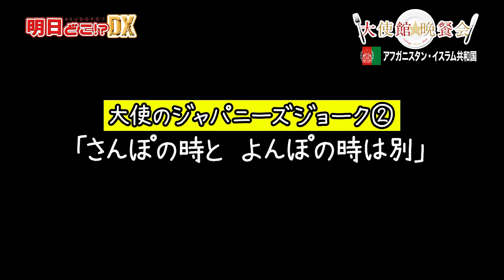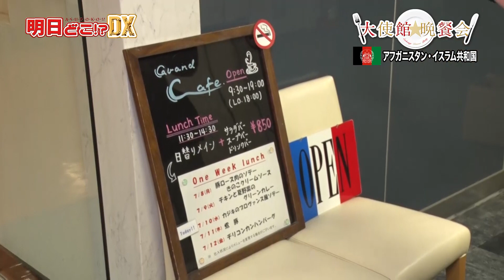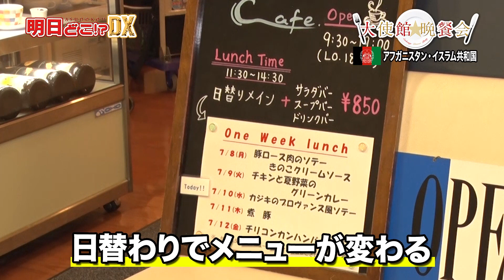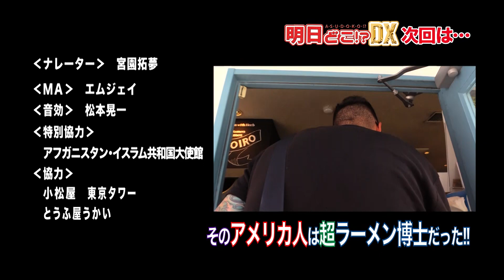アフガニスタン🇦🇫モハバット大使と東京お散歩🚶大使の超オシャレなファッション必見✨大使の「ジャパニーズ🇯🇵ジョーク」連発に笑いがとまりません‼️2019.8.16放送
◇大使が愛する💖東京ソウルフード🍽
◇大使お気に入り東京スポット🗼
◇大使の夢・メッセージをお届けします❣️

★Youtube  明日どこ!? DX 【TOKYO MX】

是非ご登録くださいー🌟
▫️毎月第3土曜　11:00〜11:30　地上波9ch TOKYO MX1で放送 📺
リモコンボタン9️⃣をプッシュ‼️
大使館⭐️晩餐会アフガニスタン・イスラム共和国③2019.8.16放送#42